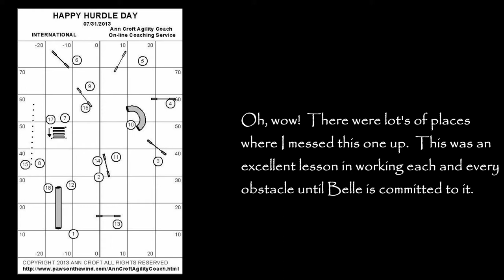2013 08 02 HHD 07 29 2013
We never did get this one completely right.